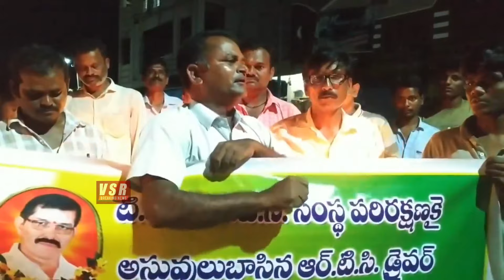కేసీఆర్ తీరు మీద ఈ ఆర్టీసీ కార్మికుడి వాదన వినండి | Rtc Employee On Cm Kcr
Rtc Employee On Cm Kcr